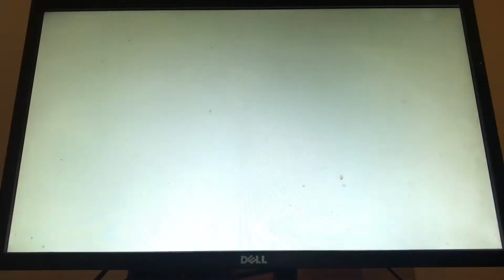Hatsune Miku: Project DIVA MegaMix: Cantarella (Hard)